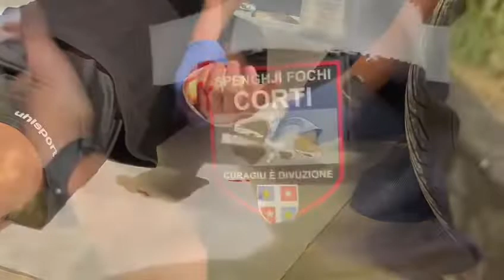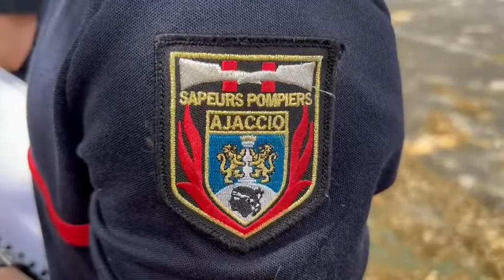Stage SUAP. Juin 2022.